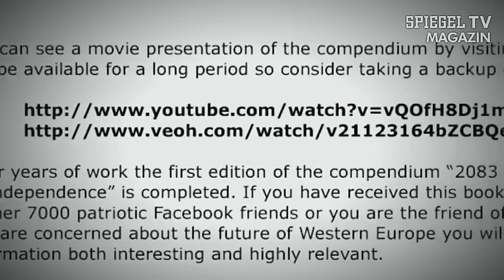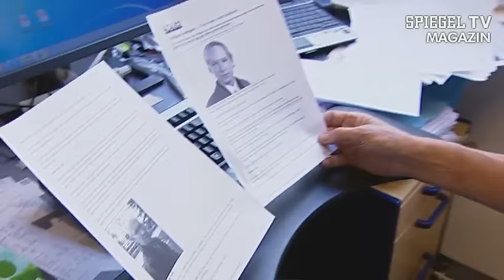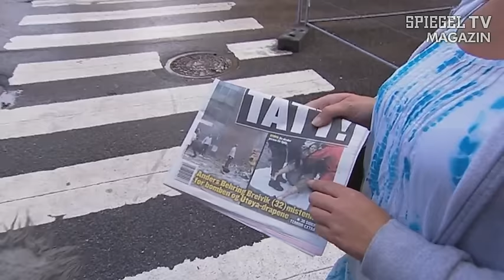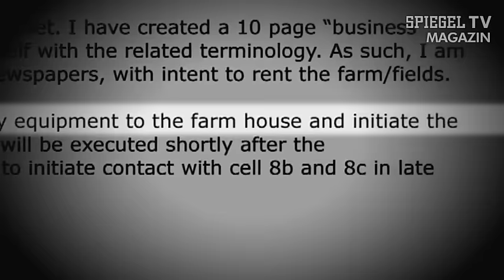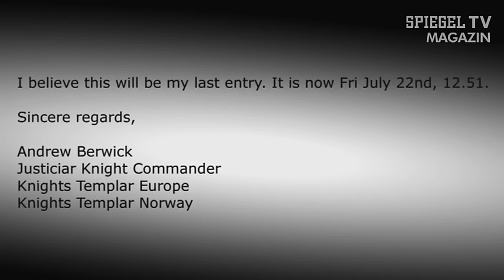Massaker durch Anders Behring Breivik: Rekonstruktion des Unfassbaren | SPIEGEL TV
Am Freitagnachmittag um 17:10 Uhr erreicht der Amoklauf auf der Fjord-Insel Utøya seinen traurigen Höhepunkt. Mindestens 68 Menschen tötet Anders Breivik allein hier. Ein Schock für die norwegische Nation. Denn urplötzlich hat sich das Böse mit Bomben und Schusswaffen mitten in die friedliebende Gesellschaft gesprengt. Angefangen hatte alles um 15:26 Uhr. Rekonstruktion einer beispiellosen Tat. (24.07.11)